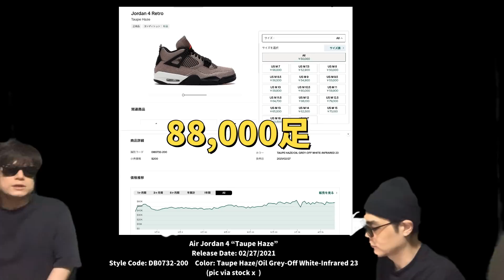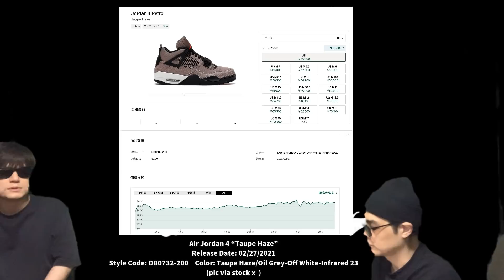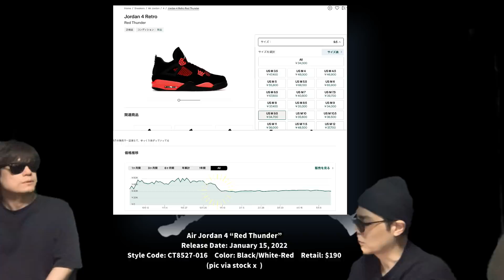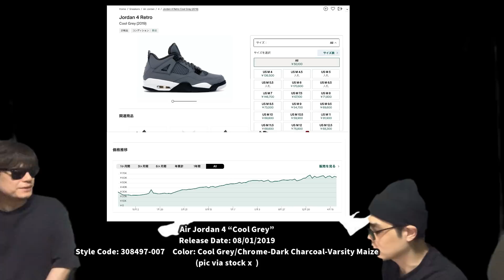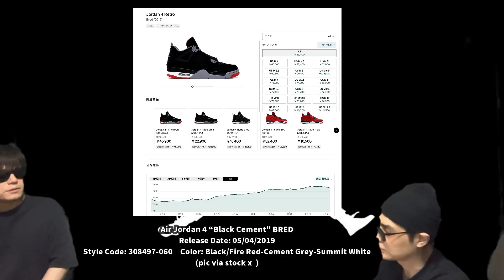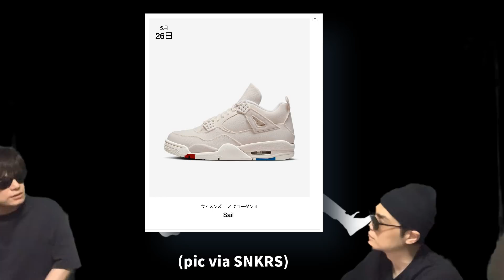過去に発売されたAir Jordan 4のストック数のまとめ！ スニーカー Air Jordan 4 “Military Black” OFF-WHITE x Air Jordan 4 (W) AJ4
過去に発売されたAir Jordan 4のストック数について話してます！

Air Jordan 4 “Taupe Haze”
Release Date: 02/27/2021
Style Code: DB0732-200Color: Taupe Haze/Oil Grey-Off White-Infrared 23

Air Jordan 4 “Red Thunder”
Release Date: January 15, 2022
Style Code: CT8527-016Color: Black/White-RedRetail: $190

OFF-WHITE x Air Jordan 4 (W)
Release Date: 07/25/2020
Style Code: CV9388-100Color: Sail/Muslin-White-Black

Air Jordan 4 “Winterized”
Release Date: 12/21/2019
Style Code: CQ9597-401Color: Loyal Blue/White-Habanero Red-Black

Air Jordan 4 “Cool Grey”
Release Date: 08/01/2019
Style Code: 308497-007Color: Cool Grey/Chrome-Dark Charcoal-Varsity Maize

Air Jordan 4 “Black Cement” BRED
Release Date: 05/04/2019
Style Code: 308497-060Color: Black/Fire Red-Cement Grey-Summit White

Air Jordan 4 “White Oreo”
Release Date: 07/03/2021
Style Code: CT8527-100Color: White/Tech Grey-Black-Fire Red

Air Jordan 4 “Blank Canvas”
Release Date: March 2022
Style Code: DQ4904-100Color: Sail/Sail-Cement Grey-Fire RedPrice: $190

Air Jordan 4 “Military Black”
Release Date: May 21, 2022
Style Code: DH6927-111Color: White/Black-Neutral GreyRetail: $190

【自己紹介】
10万人を達成した暁には奇跡的に当選したAir Diorを履いてYoutubeのパーティ会場でムーンウォークを披露することを公言！